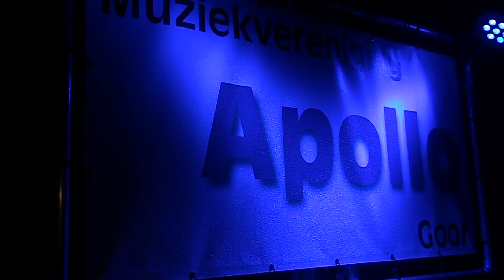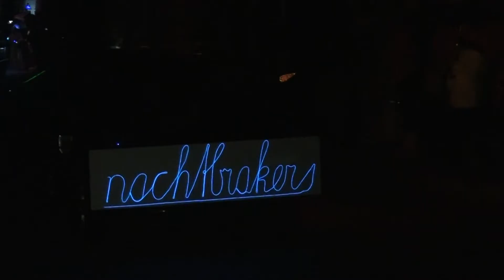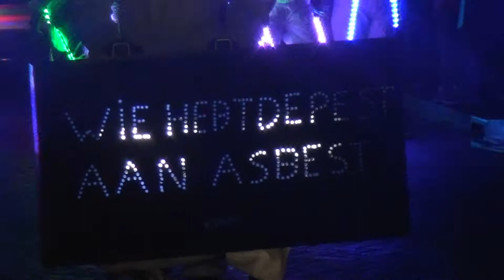Nachtoptocht 750 jr Goor 2013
Ondanks een natte start is de Nachtoptocht vlekkeloos verlopen. De verlichte creaties kwamen goed uit de verf. Diverse hoogtepunten met creatieve verlichte creaties trokken langs door de straten. Zeker de Vrouwen van Goor oogsten veel lof met klassieke witte uitdossingen. De slechte weersomstandigheden konden de pret niet drukken bij de deelnemers en zeker niet bij het publiek. Dat stond rijen dik langs de route.